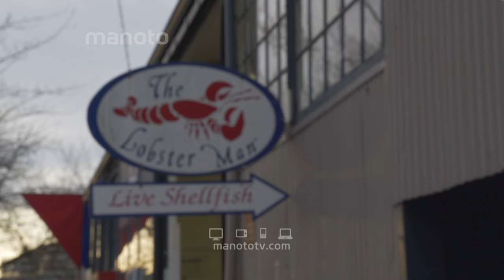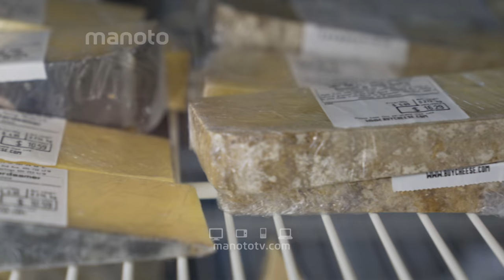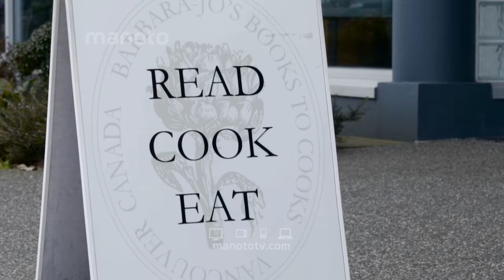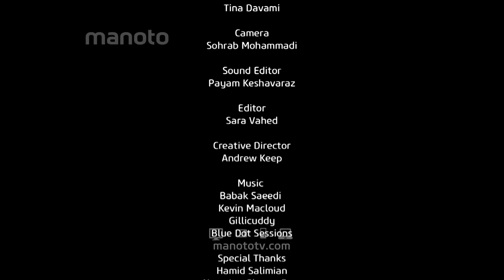به زندگی من خوش آمدید - حمید سلیمیان / WTML - Hamid Salimian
حمید سلیمیان متولد ایران و مقیم شهر ونکوور در کانادا است. در این قسمت از به زندگی من خوش آمدید با این سرآشپزی خبره و ماهر آشنا خواهید شد.

Hotbird
Transponder: 131
Frequency: 11137
Polarisation: Horizontal
Symbole Rate: 27500
Eutelsat HD
Transponder: C5
Frequency: 11304
Polarisation: Horizontal
Symbole Rate: 29700
Eutelsat
Transponder: A1
Frequency: 10721
Symbol Rate: 22000
Polarisation: Horizontal